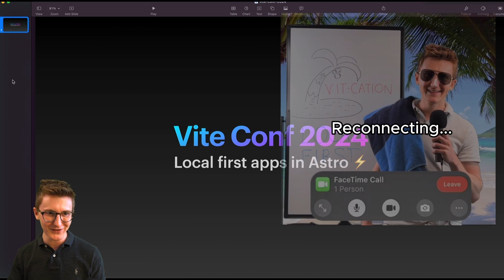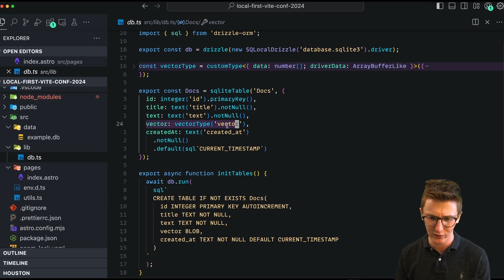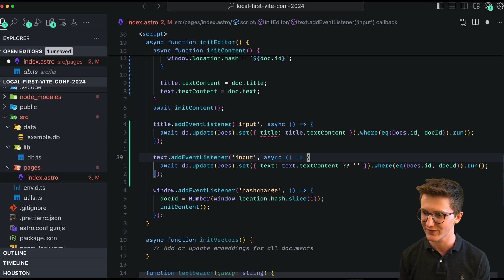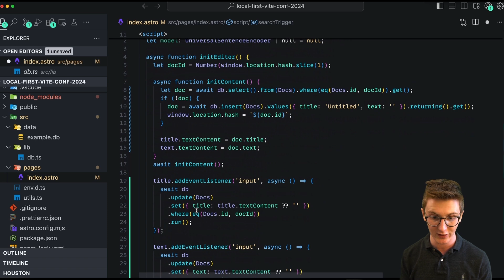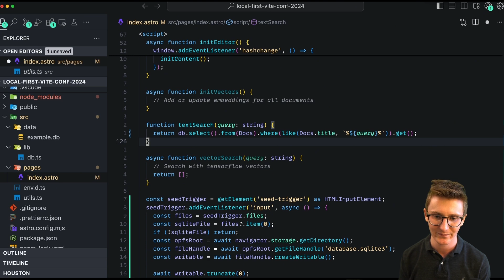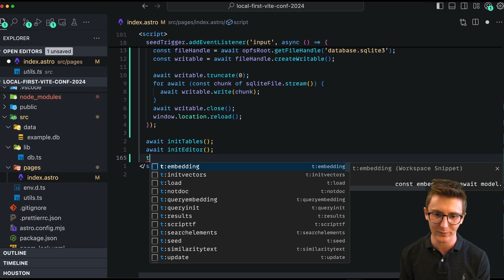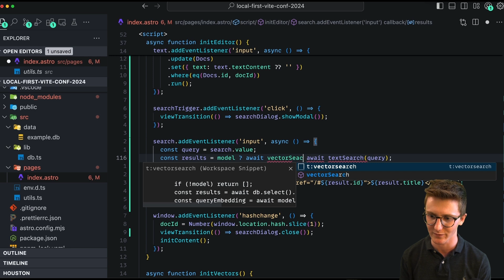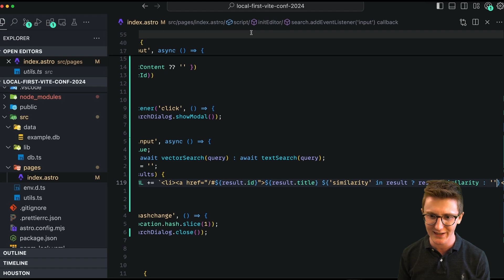Ben Holmes | The Future of the Web is Local First | ViteConf 2024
The future of web apps are local-first. What does that mean? Well, let's build an interactive document editor in Astro that puts SQLite and LLMs straight in the browser. Check your servers at the door!